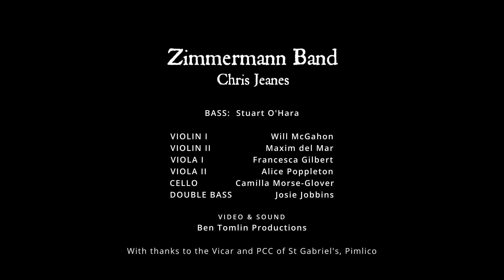BWV 61: Nun komm, der Heiden Heiland - Siehe, ich stehe vor der Tür (Recitativo) | Zimmermann Band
Zimmermann Band presents the spine-tingling recitativo from J. S. Bach's Cantata for the first Sunday of Advent, Nun komm, der Heiden Heiland (BWV 61), composed 1714 in Weimar at the age of 29.

In this cantata, Bach combines the French style with the Germanic chorale tradition to dramatic effect; particularly in the overture, referencing the practice in Louis XIV's court where such pieces would be played on the entrance of the King and comparing it to that Sunday's Gospel where Jesus rides into Jerusalem on the donkey as King (Matthew 21:1–9).

However, Bach's not finished. In the centre of the cantata and quoting Revelation 3:20, in a short recitativo Bach depicts Jesus knocking on mankind's door and asking us if we will enter into communion with him.

French court composers were not subtle and one would imagine that if Lully or Rameau wrote this, to symbolise Jesus knocking, it would involve a big stick and smashing it against the floor! Indeed, this was actually how Lully, court composer to King Louis XIV, conducted his grand orchestra*.

Bach in comparison maximises tension through hushed pizzicato strings ('senza l'arco') and an angsty opening chord. Only once the communicant has opened his door to Christ does Bach allow the chord to shift from minor to major.

BWV 61: Nun komm, der Heiden Heiland
Recitativo - senza l'arco

Siehe, ich stehe vor der Tür und klopfe an. So jemand meine Stimme hören wird und die Tür auftun, zu dem werde ich eingehen und das Abendmahl mit ihm halten und er mit mir.

Behold, I stand at the door, and knock: if any man hear my voice, and open the door, I will come in to him, and will sup with him, and he with me. (KJV)

Revelation 3:20

Zimmermann Band
Chris Jeanes

Bass - Stuart O'Hara

Violin 1 - Will McGahon
Violin 2 - Maxim Del Mar
Viola 1 - Francesca Gilbert
Viola 2 - Alice Poppleton
Cello - Camilla Morse-Glover
Double Bass - Josie Jobbins

*Until Lully then accidentally stabbed himself in the foot whilst conducting very exuberantly and subsequently died from gangrene. Ironically, the concert was celebrating the King Louis XIV of France's recovery from surgery.